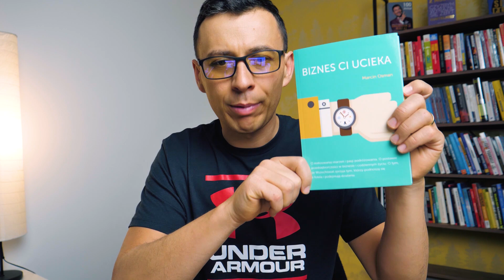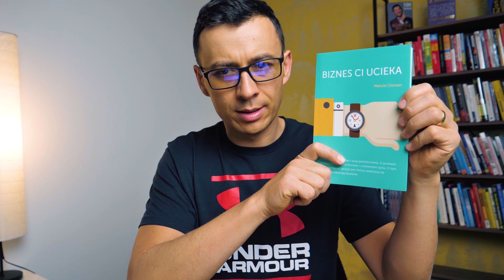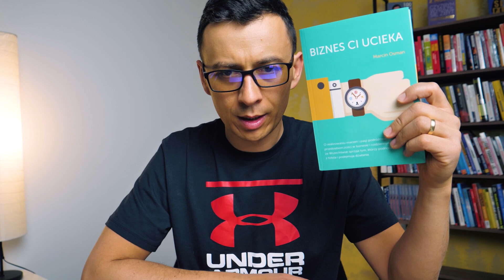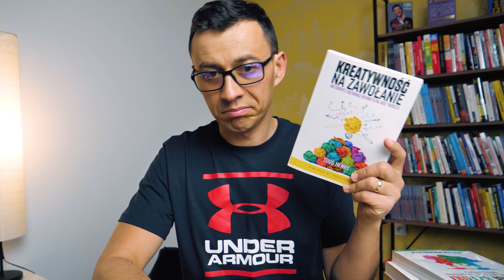Ten Film POKONA Twoje WYMÓWKI Przed Stworzeniem Swojej KSIĄŻKI!